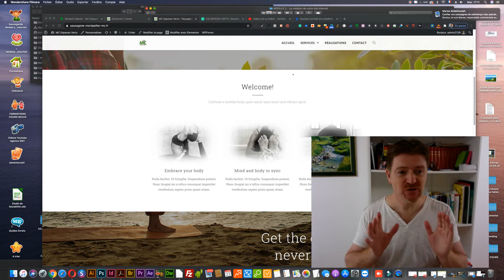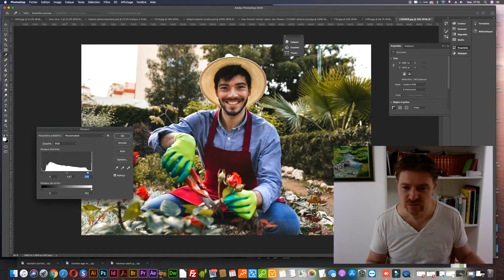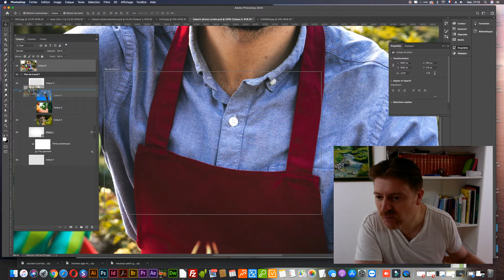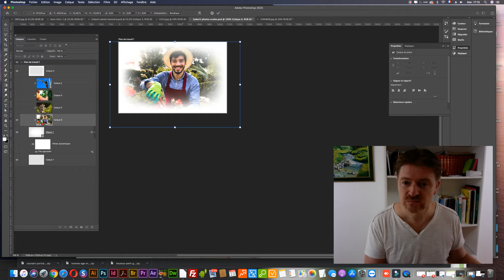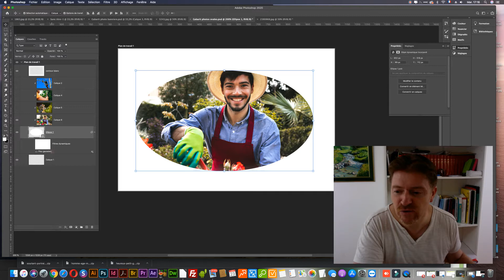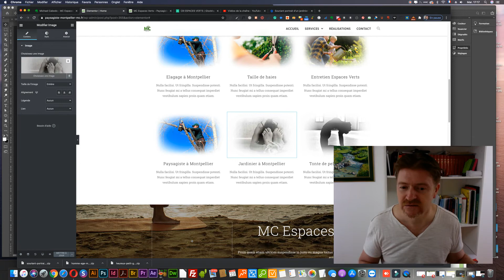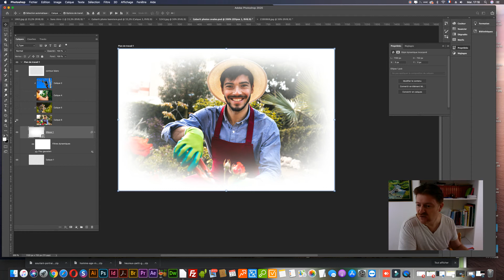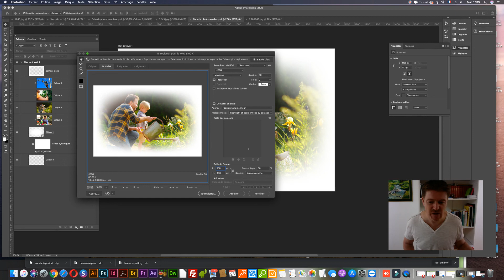Comment créer des photos ovales pour mon site internet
FPhotoWeb - M3 - Comment créer des photos ovales avec le Template à télécharger

Bonjour ! Cette vidéo est aussi extraite de la formation "Photoshop pour le web : mon site internet 7 fois plus beau". Dans la formation, vous aurez accès au template Photoshop dans le module correspondant de l'espace membre.